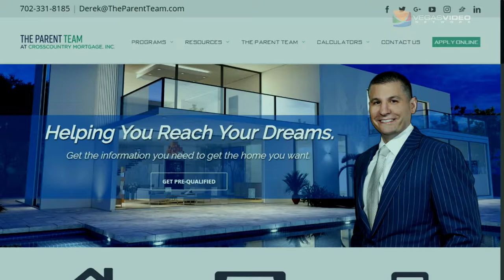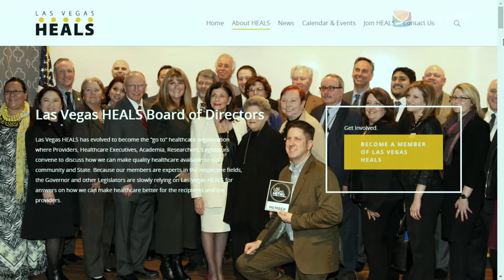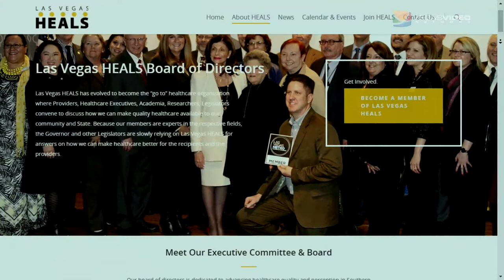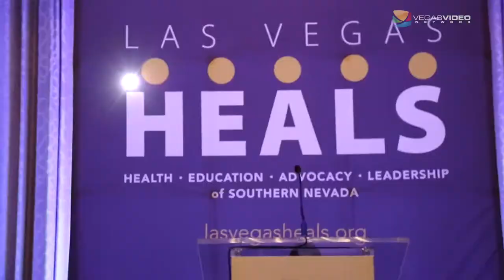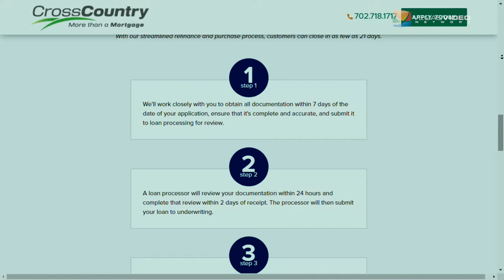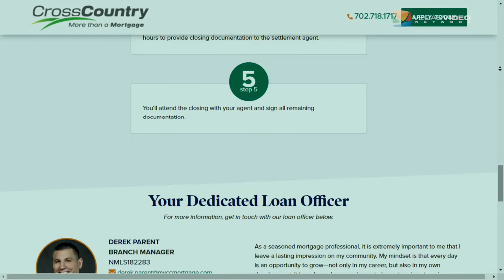How Can a Mortgage Banker Help Retain Great Employees? - IM #049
Doug and Las Vegas HEALS board member Derek Parent (Vice President of Lending, The Parent Team) examine the relationship between home ownership and employee retention. Las Vegas HEALS recently rolled out the "Affinity Lending Benefit Program" to help members finance new or existing homes.